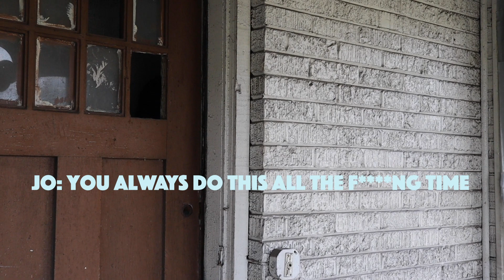MTV CRIBS: ABANDONED HOUSE EDITION!!!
The RCE gang explores an abandoned house and recreates the famous tv show MTV CRIBS!!!